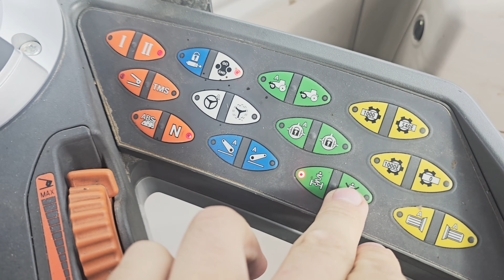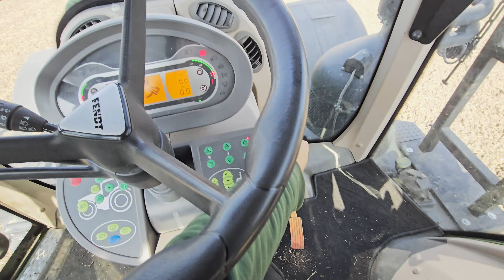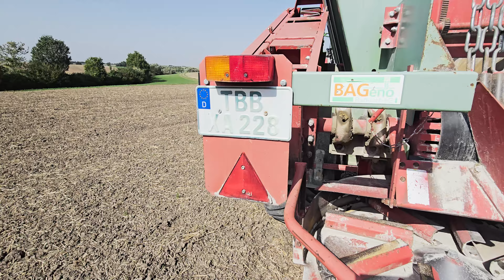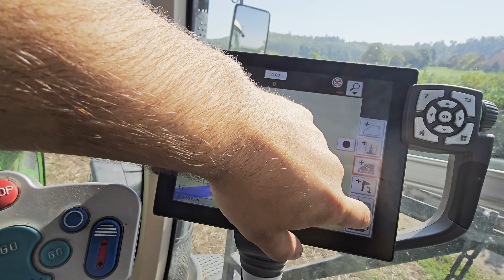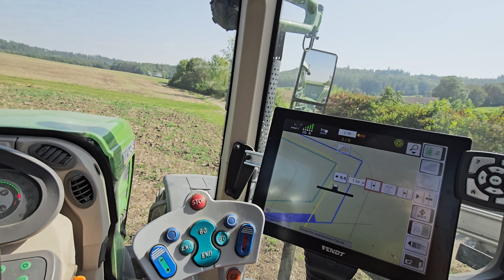Was bringt Kalk, Gülle und wann hört es endlich mit dem Mais auf??? Vlog Nr7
Hey, folgt mir hier für Livestreams aus dem Cockpit, direkt vom Acker zu euch nach Hause!

Servus, mein Name ist Jomann, ich komme aus Franken und habe Lust am Gaming. Zudem bin ich sehr gerne in der Landwirtschaft unterwegs und möchte euch in diese Welt mitnehmen. Derzeit mache ich eine Ausbildung als Fachkraft Agrarservice und arbeite in einem Lohnunternehmen.
Wenn du auch diese Lust und diese Hobbys mit mir teilen möchtest, wäre es cool wenn du mich unterstützen könntest indem du mir Verbesserungsvorschläge oder einfach mal einen Kommentar hinterlassen könntest;)

Ich spiele Ego und Third Person Shooter und Simulatoren.
Ansonsten gehe ich gerne Angeln (Angelblogs sind vorhanden) oder mich mit Motoren wie Traktoren, Autos, Quads beschäftigen.

Hardware:
1. PC
Prozessor: AMD Ryzen 9 5950X
Arbeitsspeicher: 64gb DDR4
Grafikkarte: Nvidia RTX 3090ti

2. PC
Arbeitsspeicher: 32gb DDR4
Festplatte: Evo 500 250gb + 1Terrabyte Seagate + 1Terrabyte Baracuda + 250gb M2 Corsair SSD

Mein 1. Monitor: AOC Gaming CU34G2X (2k)

Mein 2. Monitor: AOC Gaming CQ32G1 (2k)

Mein 3. Monitor: Samsung CF396

Meine Tastatur:

Mein Gaming Lenkrad: Logitech G27

Meine Maus: Corsair DARK CORE RGB PRO SE